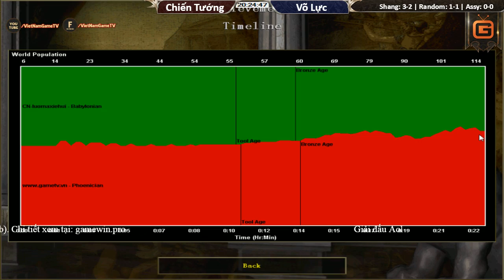Solo Random Map Biển Chiến Tướng vs Võ Lực Ngày 21 03 2017 Trận 3